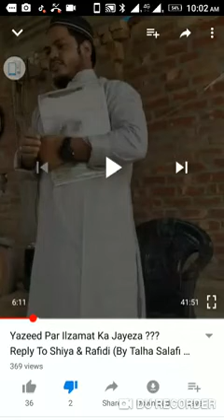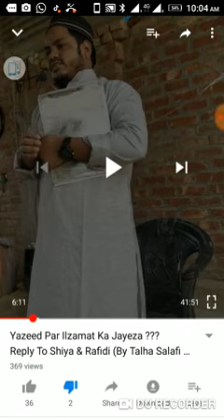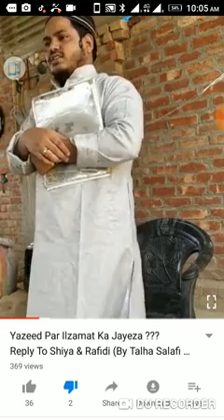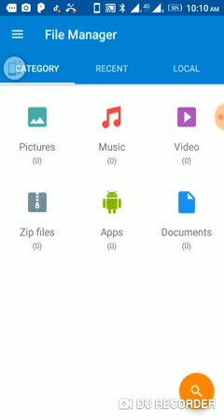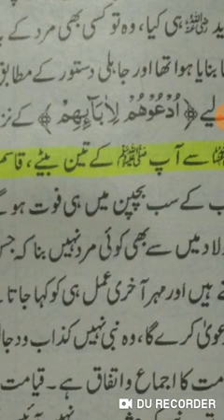Yakenan har ahle Hadis kahega is jhola chaap mohakik se bada jahil nahi dekha